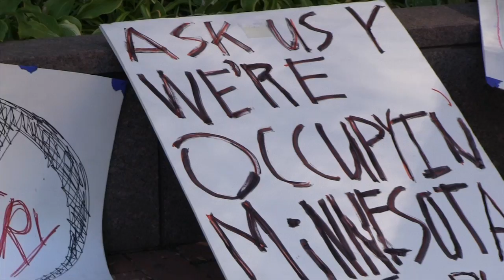We Are Occupy Minnesota.mov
The first video in an ongoing series giving a face to the OccupyMN movement.